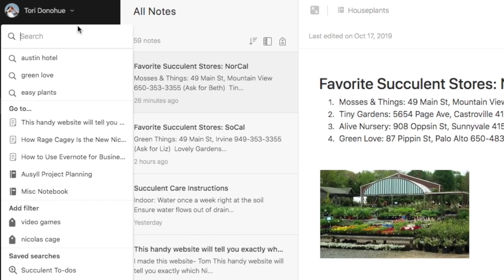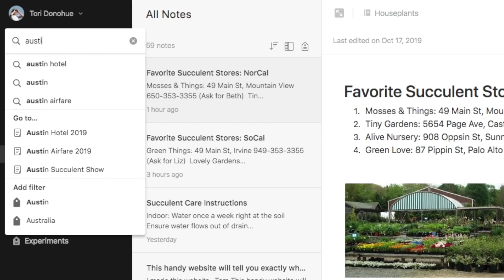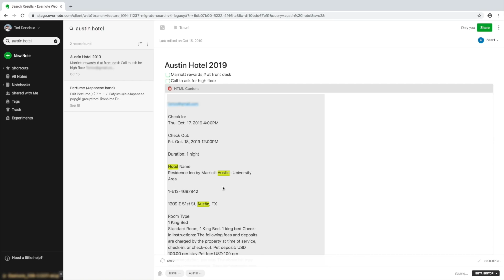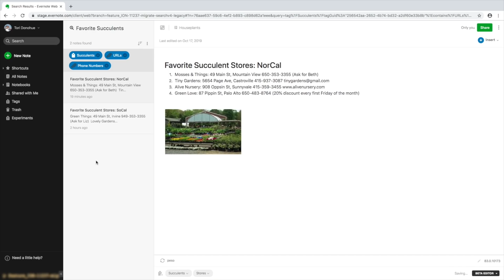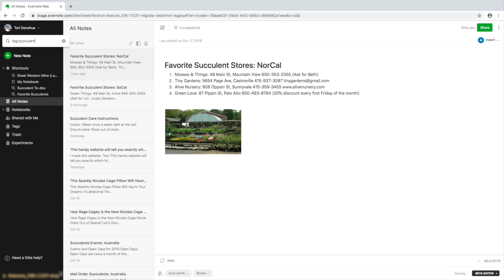Behind the Scenes: Bringing Search to Life in Evernote Web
In one of the first episodes of Evernote Behind the Scenes, CEO Ian Small and senior designer Mariano discussed our plan to improve search in Evernote Web. At the time, it was just that: a plan.

Now Ian checks in with May, a senior product manager at Evernote, to see how that plan has become a reality. They put a working version of Evernote’s powerful new search through its paces, showing how it really is “more interactive, more meaningful, and ever more useful.”